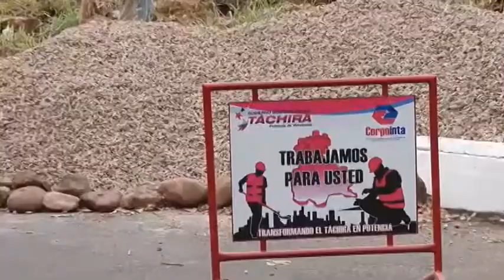Avance de la recuperación y embellecimiento en comunidad Cuesta del Trapiche